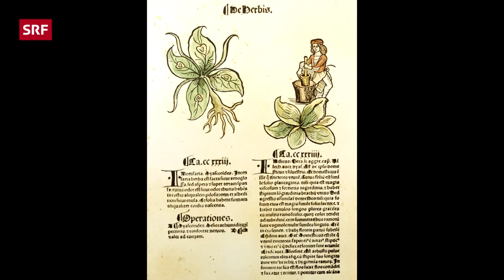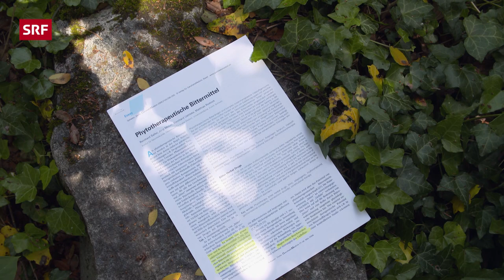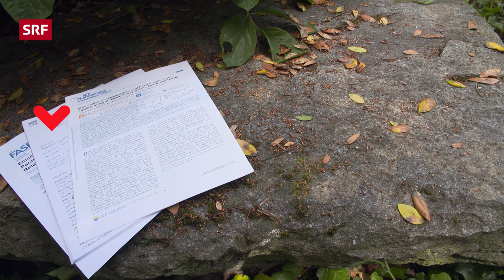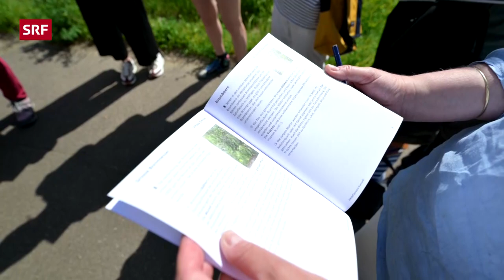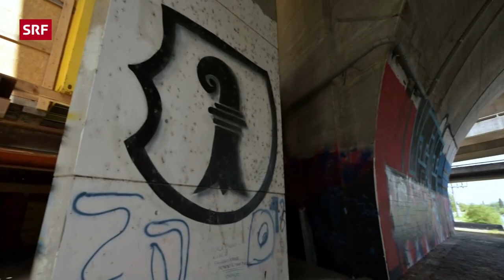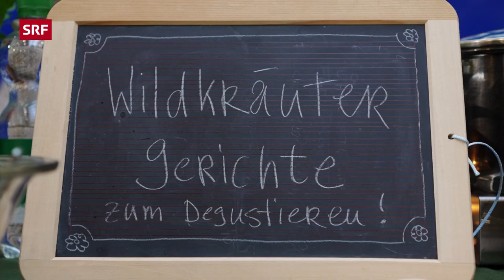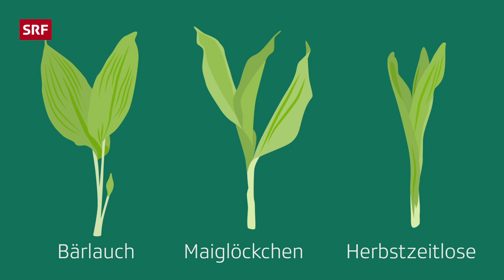Gesundes Unkraut – deine Gesundheit fördern mit Brennnesseln, Löwenzahn und Co | Puls | SRF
☘🌾 Viele Kräuter und Heilpflanzen in der freien Natur und im Garten sind für uns bloss Unkraut. Dabei enthalten Löwenzahn, Brennnesseln & Co. oft mehr Nährstoffe und Vitamine als Gemüse aus dem Supermarkt. «Puls» zeigt, wo Wildpflanzen zu finden sind, wie sie deine Gesundheit fördern und wie sich damit leckere Gerichte zaubern lassen.

⏰ Jeden Montag Digital First um 17:30 eine neue Folge von «SRF Puls»

👨🔬 Bitterstoffe: Die Forschung ist auf den Geschmack gekommen. Was den Geschmack vieler Wildpflanzen prägt, weckt auch das Interesse der Wissenschaft: Welchen Einfluss haben Bitterstoffe auf Asthma, Heisshunger oder Neurodermitis? Erste Erkenntnisse sind vielversprechend, doch die Forschung steckt noch in den Kinderschuhen.

👨🍳 Kochen mit Wildpflanzen: Zwei Gerichte im Publikumstest SRF 1-Radiomoderator und Hobbykoch Michael Brunner ist kein Fan von bitteren Wildpflanzen. Lassen die sich überhaupt schmackhaft zubereiten? Mit Kräuterkundlerin Katharina Reichmuth macht er die Probe aufs Exempel und bittet in Frauenfeld zur öffentlichen Degustation. Mit überraschendem Resultat.

«Puls kompakt»
⛔ Vier Tipps zum richtigen Ernten von Wildpflanzen. Das Pflücken von Wildpflanzen für den eigenen Verzehr kommt für viele nicht in Frage. Was, wenn die Ernte ungeniessbar oder gar giftig ist? «Puls» zeigt, wie sich gefährliche Verwechslungen vermeiden lassen – und wo man aus hygienischen und Umweltgründen besser gar nicht erst zu sammeln beginnt.

Direkt ansehen:
00:00 Einleitung
03:28 Puls Chat
28:06 Puls Kompakt

◾ Leitung: Jörg Niggli
◾ Redaktion: Daniel Forrer, Nicole Westenfelder
◾ Moderation: Daniela Lager

Das ist SRF Puls:
Das Gesundheitsmagazin «Puls» berichtet aktuell und hintergründig über Themen aus den Bereichen Medizin, Psychologie, Ernährung und Fitness. «Puls» fragt kritisch nach belegter Wirkung und Nebenwirkungen. Der konkrete Nutzen für das Publikum steht dabei im Zentrum. Jeden Montag um 17:30 eine neue Folge von «SRF Puls»